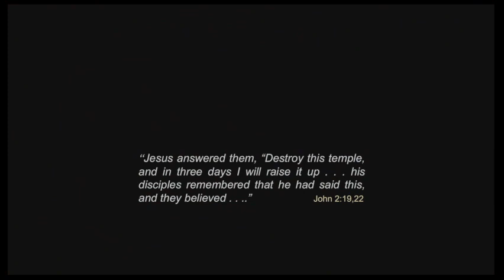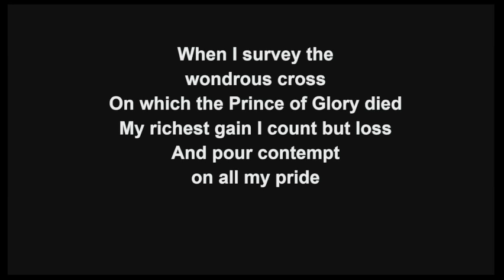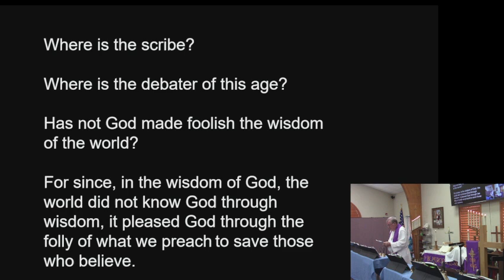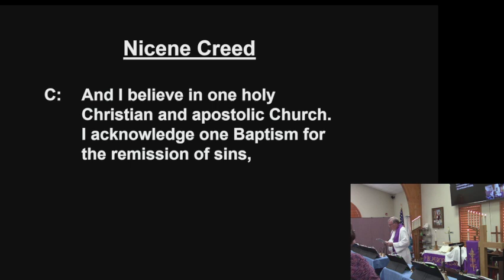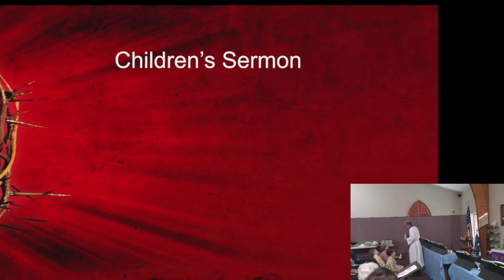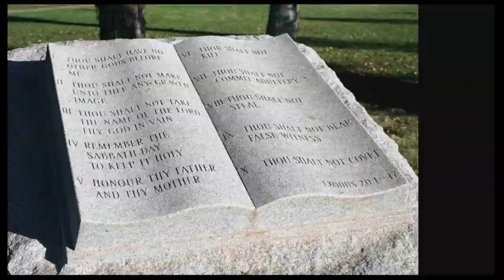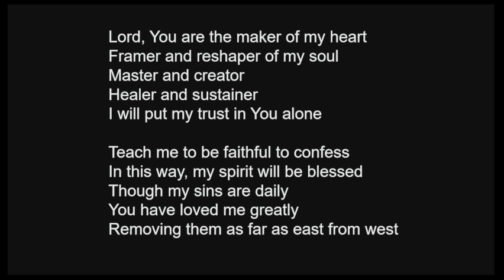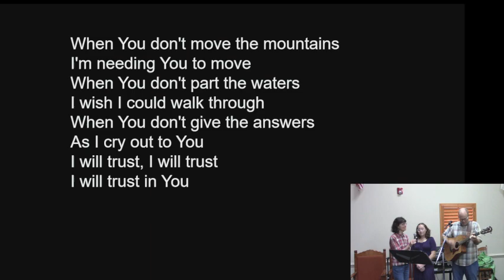240303 Sunday Morning Worship - Lent 3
God Gives Israel and us the 10 Commandments - the prelude to the Torah (Exodus 20).